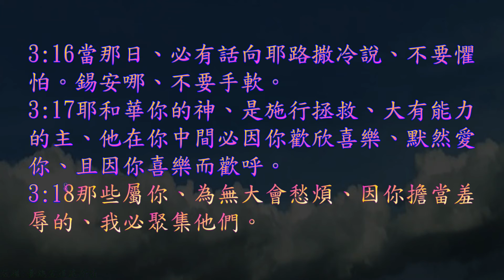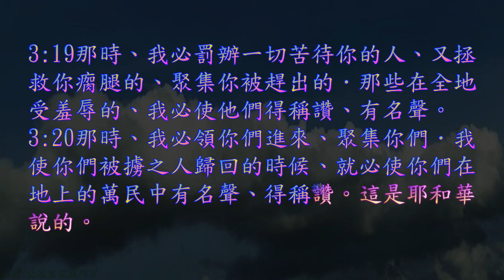TJC台語聖經_2021_舊約：西番雅書 03 章